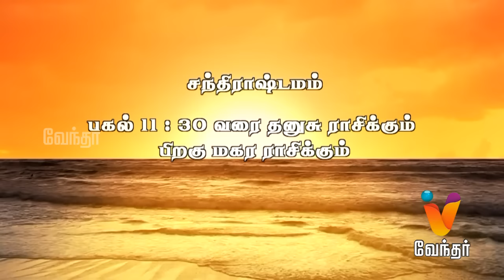Putham Puthu Kaalai |Suryodayam & Lakshmi sahasranamam | (31/08/2016) | [Epi-733]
Putham Puthu Kalai, a daily morning show from Vendhar Tv. Surya Udhayam is a segment in Putham Puthu Kalai featuring Srinivasan. The show deals about the auspicious time of the date, and lot more on the show.